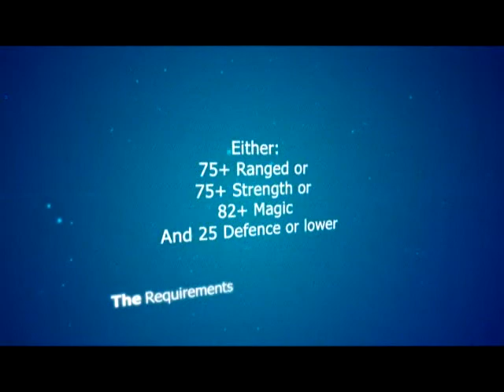[I]ntense [R]edemption's P2P Trip - September,4/11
Join the #1 MPC today.